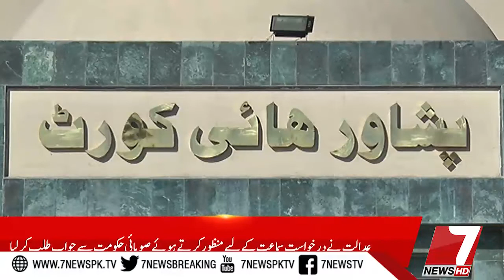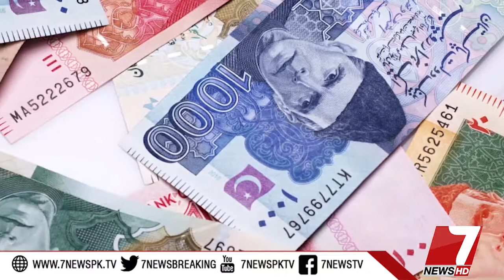BIG 7 28 AUGUST 2019 |7Newws Official